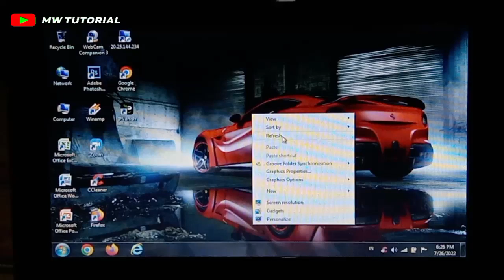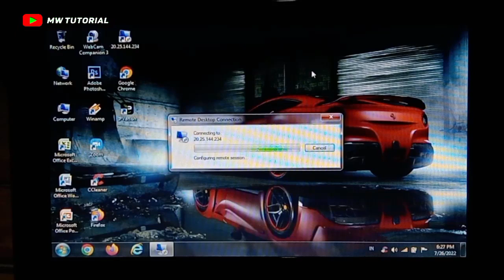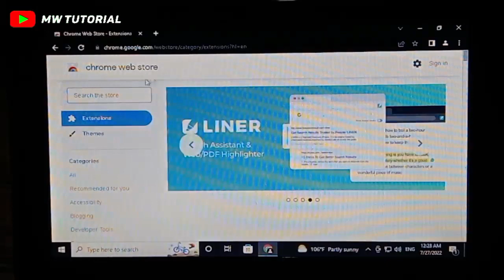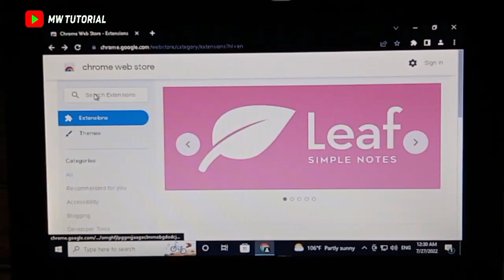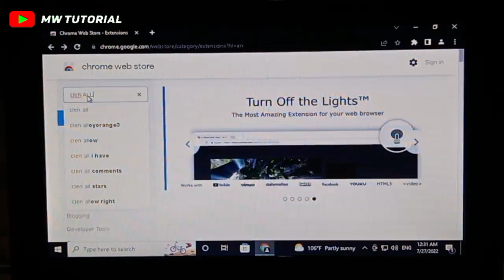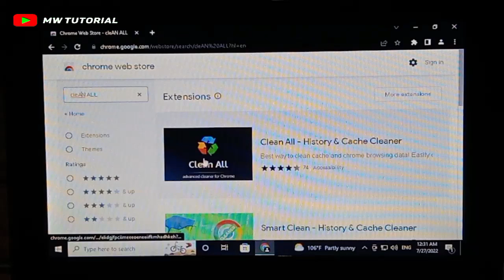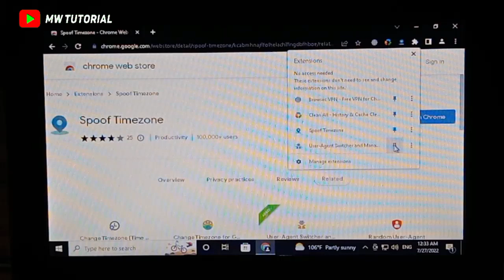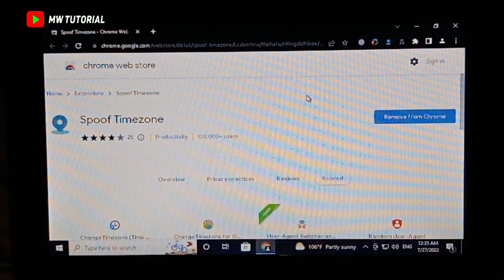Cara seting RDP untuk youtubeer